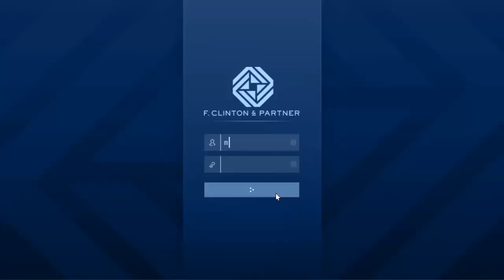GTA ONLINE: 2021 12